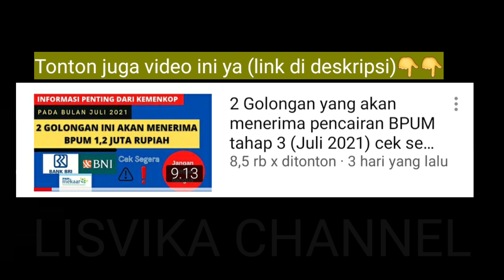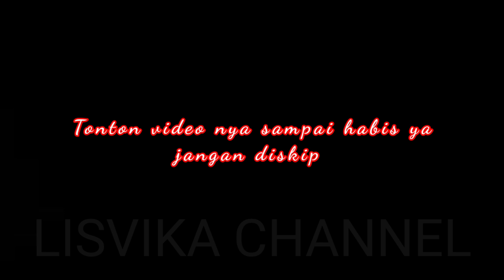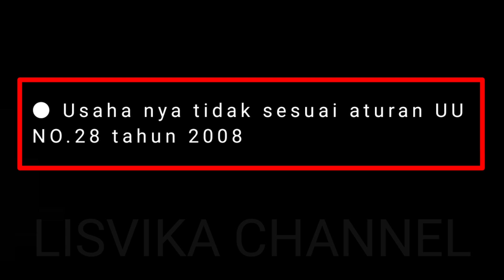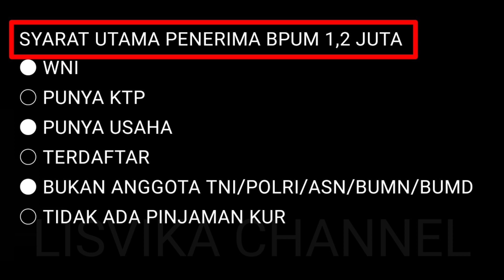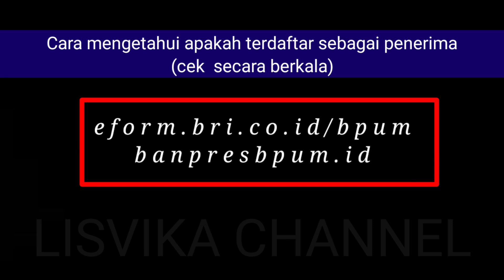Pencairan BPUM 1,2 juta rupiah tahap 3 (8 golongan ini dipastikan gagal dalam menerima bpum)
2 golongan yang pasti akan menerima bpum 1,2 juta

bpum 2021
pencairan bpum 1,2 juta rupiah melalui BNI apa syarat untuk pencairan BPUM 2021 bagaimana cara mencairkan BPUM 1,2 juta rupiah
bpum 2021 untuk nasabah pnm mekar yang sudah dapat tahun 2020
banpres produktif umkm sebesar 1,2 juta rupiah
bagaimana cara mencek penerima bpum 2021 siapa saja yang dapat bpum 2021
apakah masih bisa daftar bpum 2021
bantuan modal usaha
bantuan pemerintah untuk modal usaha bansos
bansos 2021
bpum
bansos dari pemerintah
bansos bpum
segera cairkan bpum tahap 3
bpum 1,2 juta
himbauan BRI pencairan BPUM 1,2 juta
bpum 1,2 juta rupiah cair lagi dibulan juli bantuan umkm tahap 3
link pendaftaran bantuan umkm 2021
bantuan umkm tidak cair
bantuan umkm bisa dapat berapa kali
jadwal penyaluran bpum tahap 3
pencairan bpum tahap 3 pnm mekar kapan  pnm mekar tahap 3
pnm mekar
bantuan pnm mekar
cara cek penerima bpum online
bantuan umkm 2021 cair kapan
sms notifikasi dari bri untuk penerima bpum tahap 3
gimana kalau tidak dapat sms notifikasi bri untuk bpum
apakah penerima bpum tahap 3 sudah diumumkan
cara mencek eform.bri.co.id
cara mencek banpresbpum.id
bpum mekaar
pnm mekaar
bpum mekaar tahap 3 2021
cek penerima bpum mekaar 2021
cek bantuan pnm mekaar
cek bantuan pnm mekaar bni
bpum 2021
banpres umkm 2021
banpres umkm 2021 kapan cair
bpum tahap 3 2021 cair
pendaftaran bpum 2021
cara daftar bpum 2021
bpum 1,2 juta rupiah
bantuan banpres umkm 2021
blt umkm juli 2021
bpum bni juli 2021
bpum 1,2 juta bni tahap 3
bpum 1,2 juta bri tahap 3
kapan bpum tahap 3 cair lagi
tahap 2 sudah dapat apakah dapat lagi tahap 3

gelombang 18
prakerja gelombang 18
kapan prakerja gelombang 18 dibuka
bansos 2021
blt dana desa 2021
bst dki kapan cair
BANTUAN TERBARU 2021
bansos rp 300 ribu kapan cair bulan mei juni
bst kemensos kapan cair juli
bantuan pemerintah yang cair bulan juli 2021
bansos rp 300 ribu
blt umkm tahap 3
bantuan pkh
aplikasi penghasil uang terbaru 2021
tiktok lite
snack video